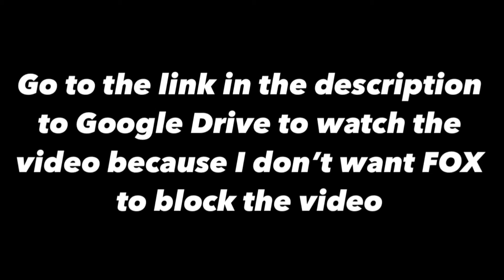20th Century Fox / Pixar Animation Studios (2001)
Taken from “Monsters Inc” (2001) if Fox released it instead of Disney

©️ 20th Century Fox Film Corporation, and Disney Enterprises Inc